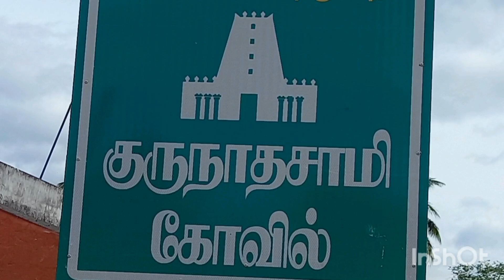குருநாதசுவாமி கோவில்👌🙇‍♀️ திருவிழா🎡🎢ஒரு பார்வை 🎪🥁